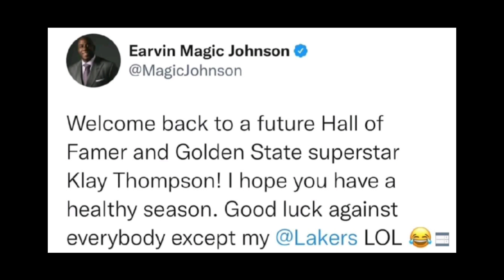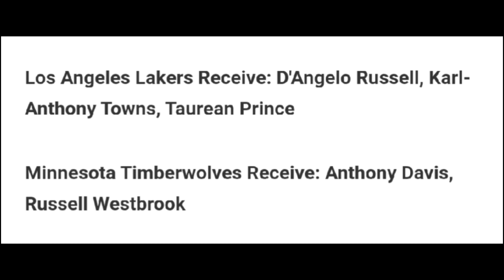Totoong KALAGAYAN ni Green. Thompson BINALAAN ni Magic Johnson? Towns at Russel TRADE to Lakers.